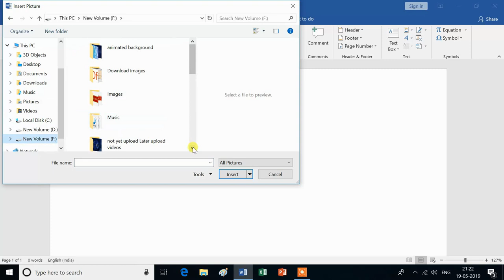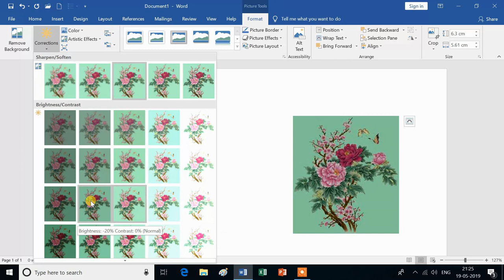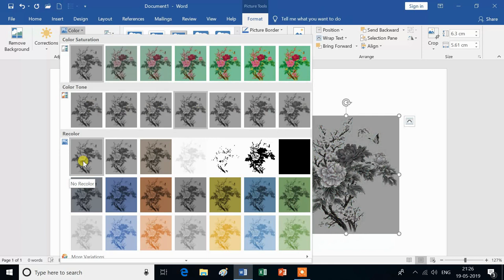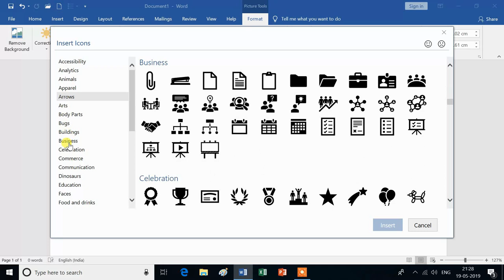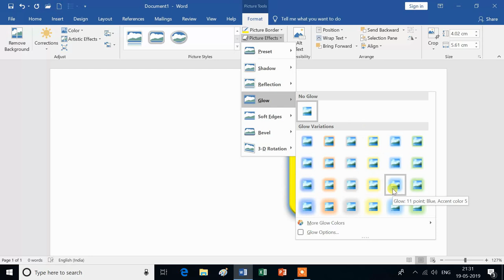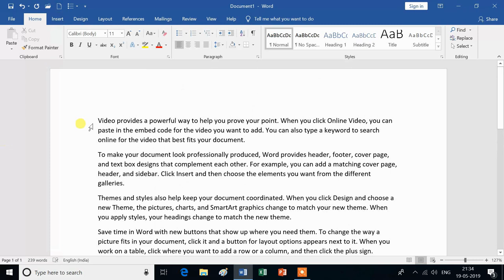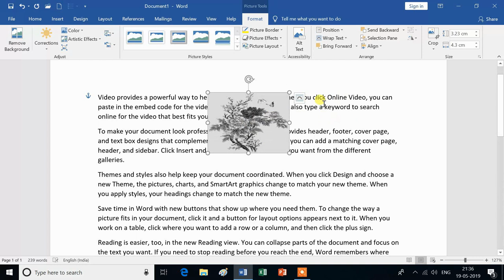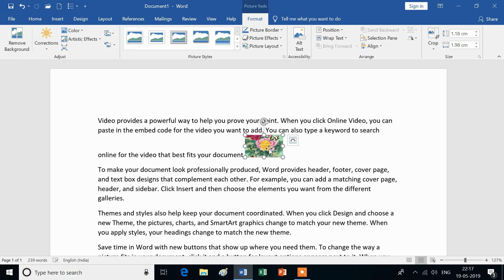Illustration Group (Insert Picture) | Picture Command | in Insert Tab | MS Word| Hindi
Is video mein aap MS Word  ke Illustration Group main Picture command ke bare mein janenge isliye is vedio ko aap shuru se lekar last tak dekhte rahe -Dhanyavad